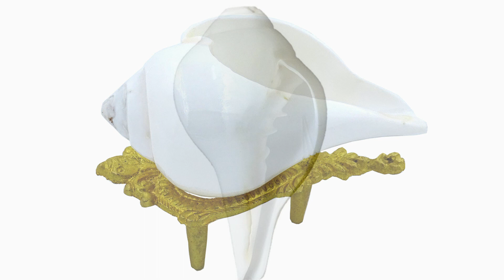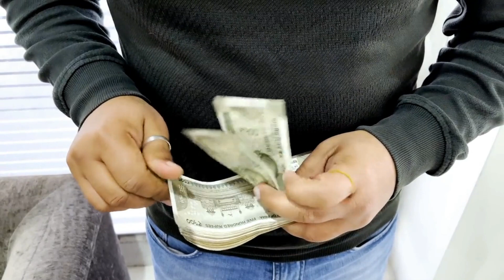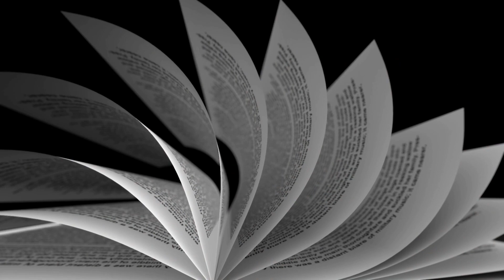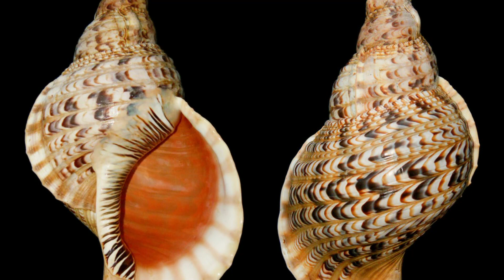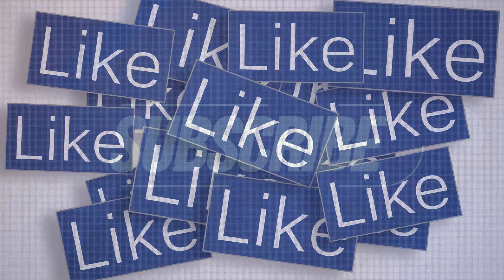ghar me shankh kaise rakhe | how to keep shankh in pooja room | vamavarti shankh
पुरातन शास्त्रों के अनुसार सही प्रकार का शंख घर में रखने, उसकी ध्वनि को सुनने और उसकी पूजा करने से आपके सौभाग्य की वृद्धि होगी। इसलिए यह बहुत
आवश्यक है कि हम ये समझें कि शंख कितने प्रकार के होते हैं और इनको घर में रखने से हमारे आस-पास के वातावरण मे क्या असर पड़ता है। इस वीडियो में हम आपको शंख से सम्बंधित सारी महत्वपूर्ण जानकारी बताने जा रहे हैं। शंख के विषय में बहुत सारे प्रश्न लोगों के मन में उठते रहते हैं। उनमे से कुछ प्रश्नों के उत्तर इतने महत्वपूर्ण हैं कि वो लोगों की ज़िन्दगी बदलने की सामर्थ्य रखते हैं। इस वीडियो में आप लगभग सारे महतवपूर्ण प्रश्नो के उत्तर पाएंगे जैसे ghar me shankh kaise rakhe, shankh ko kaise rakhna chahiye, mandir me shankh kaise rakhe, how to keep shankh in pooja room, how to place shankh in pooja room, ghar me konsa shankh rakhna chahiye, shankh kitne prakar ke hote hain, ghar ke mandir me shankh kaise rakhe, etc .